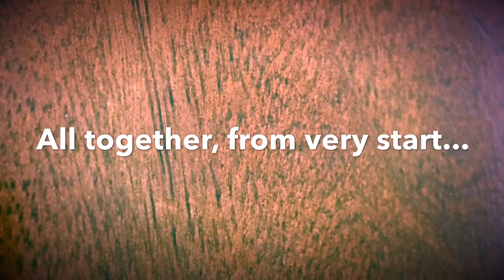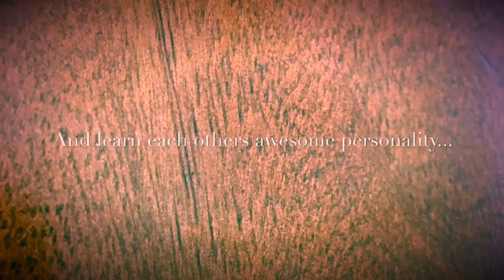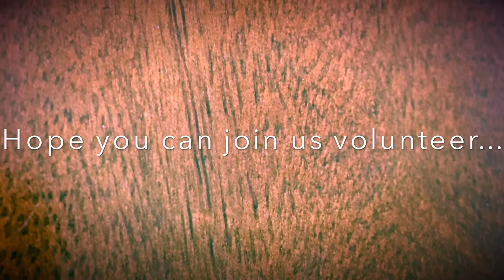Volunteering is FUN!